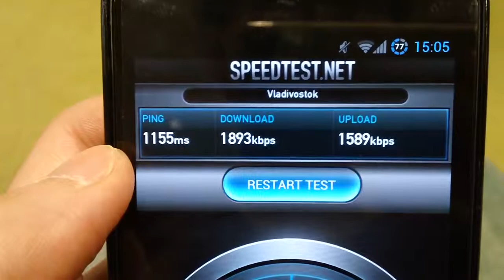[speedtest]ニッセイ・ライフプラザ丸の内「みらいフォレスト」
Freespotを使って測定。
使用端末galaxy nexus